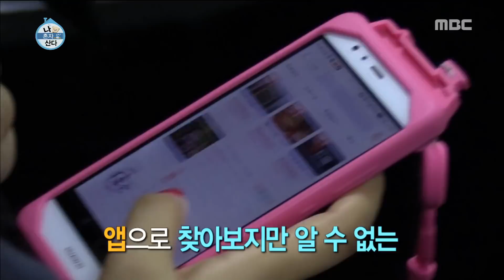[I Live Alone] 나 혼자 산다 - Let's eat delivery food! 20180209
Let's eat delivery food!